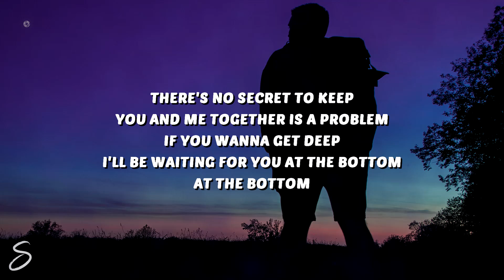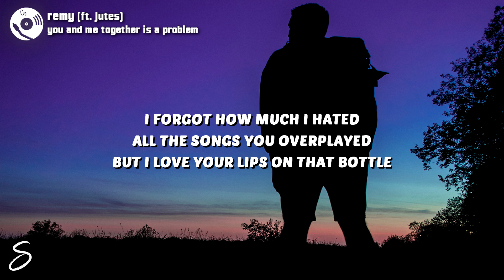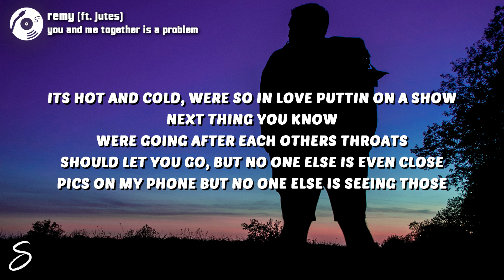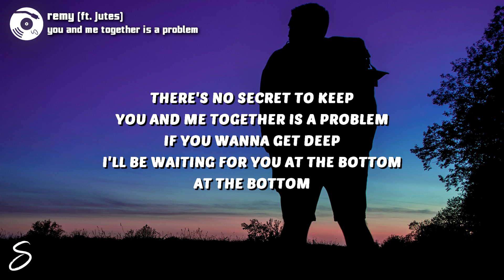remy - you and me together is a problem (Lyrics) ft. Jutes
🎶 remy ft. Jutes - you and me together is a problem (Lyrics)